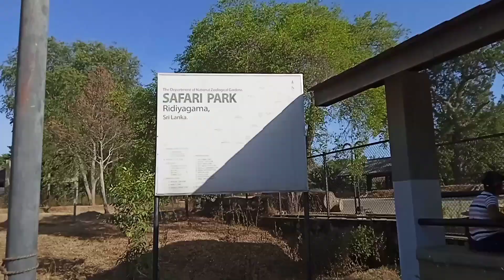Ridiyagama Safari Park | රිදියගම සෆාරි | සත්තු නිදැල්ලේ